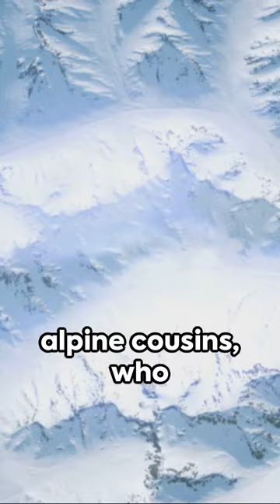Survival Secrets of the Arctic Woolly Bear Moth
Their prolonged life cycle is an adaptation to the short Arctic summers. They freeze during the winter and resume feeding in summer, effectively surviving in a suspended state for most of their life